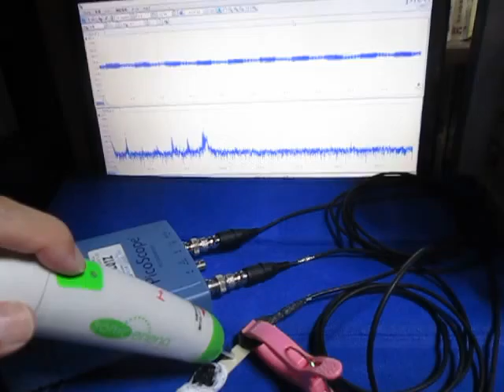オリジナル超音波実験 （超音波システム研究所 ultrasonic-labo）